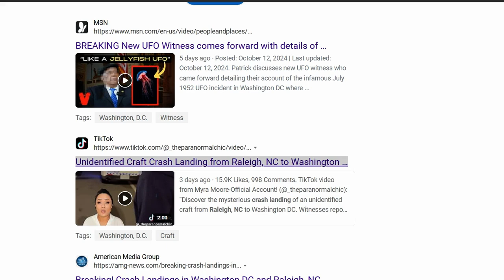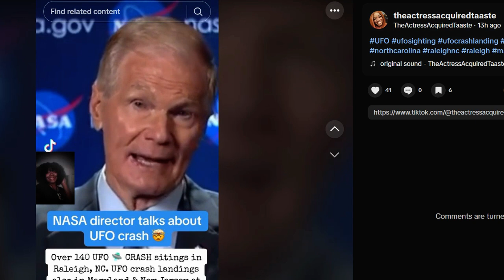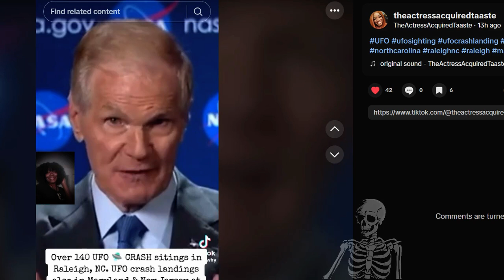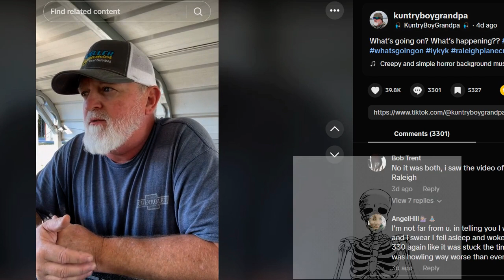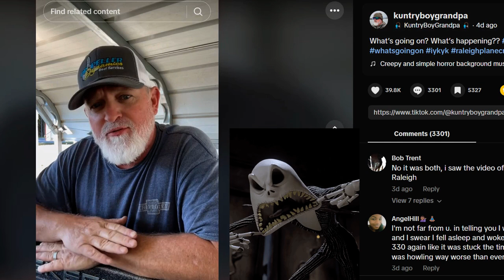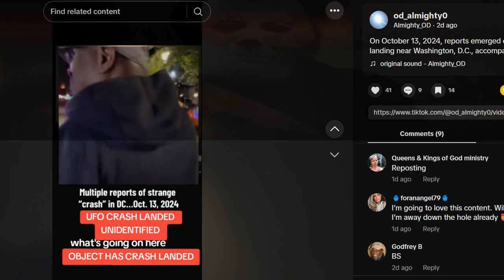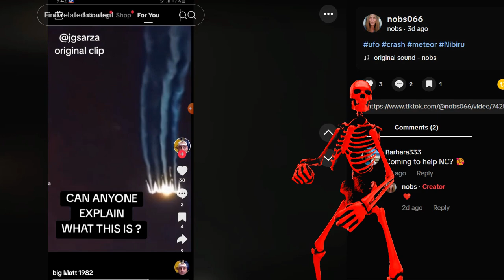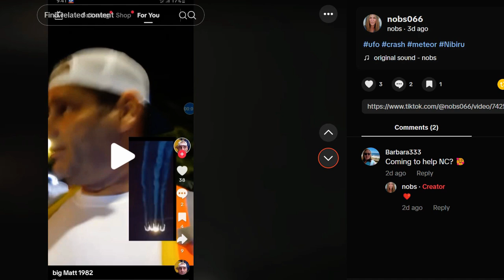UFO CRASH LANDING IN THE : NC/DC AREA WTF DID PPL SEE ? WHAT IS GOING ON AFTER HURRICAN HELENE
INTRO CREDIT@mattebertmusic8135
NC/DC
UFOCRASHLANDINGINDC/NC